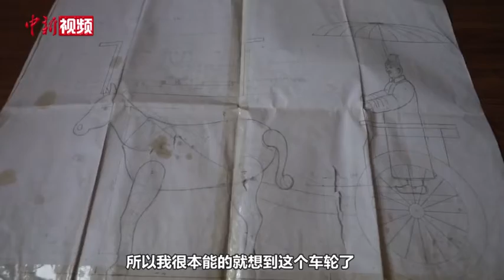83岁老人用900根竹条做动态兵马俑战车风筝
11月26日，陕西西安。83岁的张天伟花费4个月时间，用900多根竹条，3000多个绑扎，做了一辆类似秦始皇陵兵马俑一号战车的动态模型。画面中，战车的四匹马以及牵绳的士兵可以灵活动起来，士兵佩戴的剑以及弓弩均可取下。据悉，老人亲手制作蜗轮蜗杆，利用机械原理，让战车可以活动，牵马的士兵头可左右摆动。